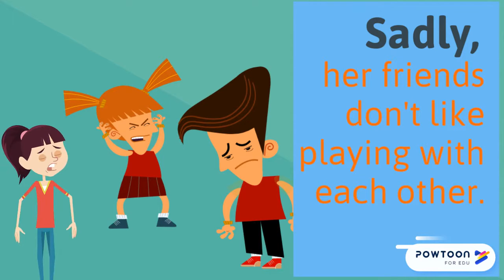8 Accept what cannot be changed